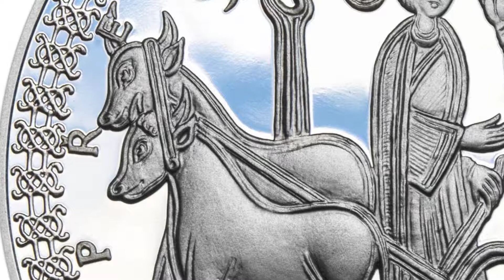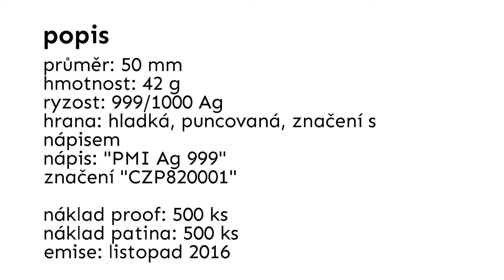2016 Historie českého národa Přemysl Oráč 1080p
Stříbrný pamětní medailon
autor: ak. soch. Vladimír Oppl
rytec: Tomáš Lamač
ražba: Pražská mincovna a.s.
certifikát: Státní tiskárna cenin s.p.

průměr: 50 mm
hmotnost: 42 g
ryzost: 99,9/100 Ag
hrana: hladká, puncovaná, značení s nápisem
nápis: "PMI Ag 999"
značení "CZP820001"
limit provedení proof:  500 ks
limit provedení pat.:     500 ks
emise pat.:    2016
emise proof:  2016